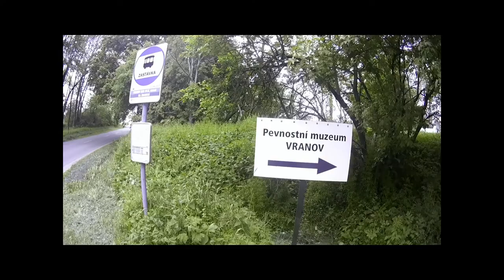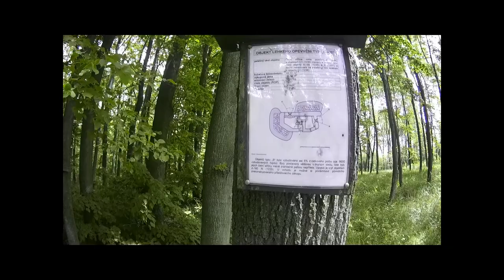2016 05 21 Vranov nad Dyjí Bunker mob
Westlich von Vranov nad Dyjí / Frain an der Thaya an der Straße nach Podmyče / Pomitsch befinden sich im Wald zahlreiche Bunker aus der Zeit vor dem Zweiten Weltkrieg. Zwei davon sind zu besichtigen, einige weitere beschriftet.